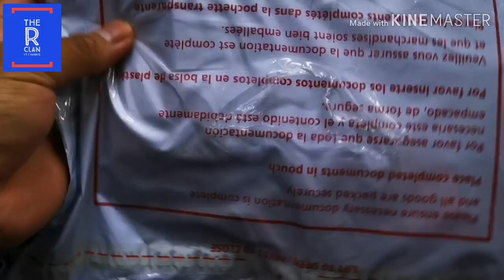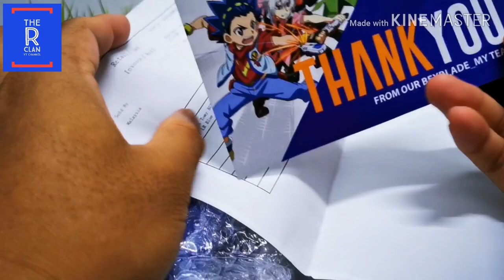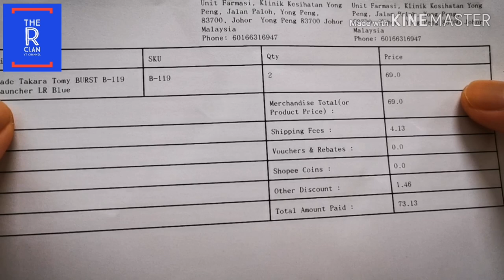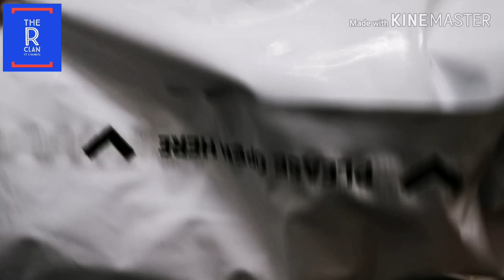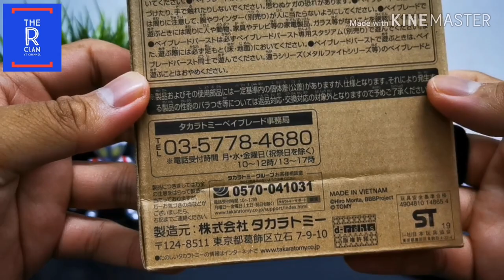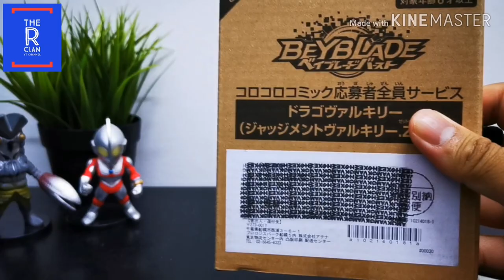UNBOXING pantas Beyblade Takara Tomy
Saya nak keluar jap beli barang sekolah affan last. sebelum keluar sempat wat review. Sesi unboxing pantas